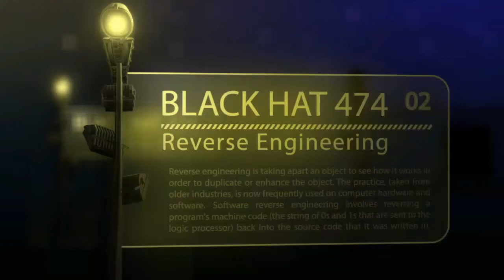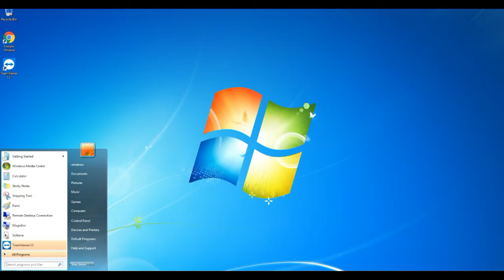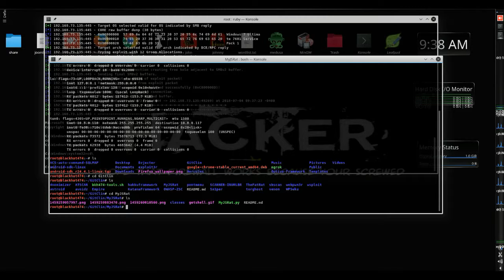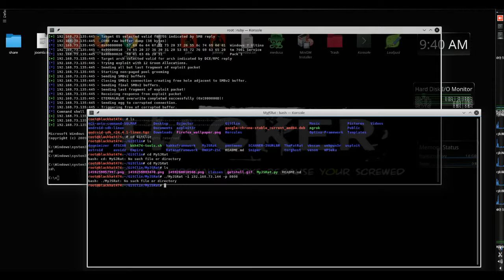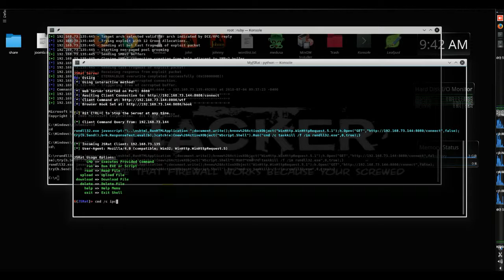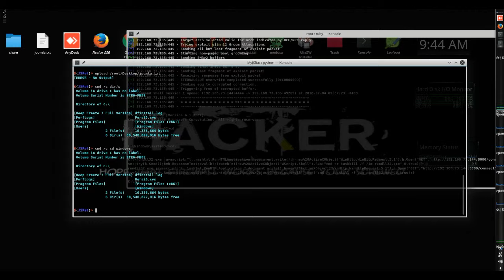exploit ms17_010 run MyJsRat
JavaScript Backdoor

JavaScript Phishing

JSRat.ps1